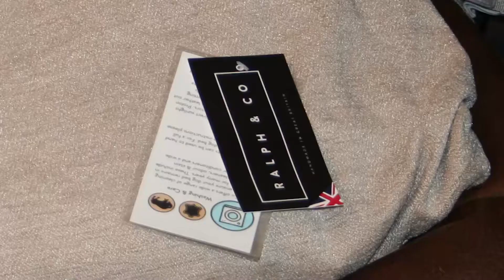PATS Sandown 2017 – Ralph and Co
Geryn Evans talks to PTTV about the launch of new brand Ralph & Co and their range of high quality and stylish dog beds.